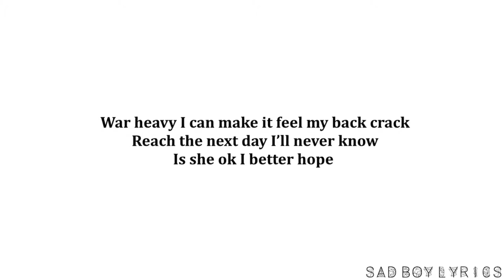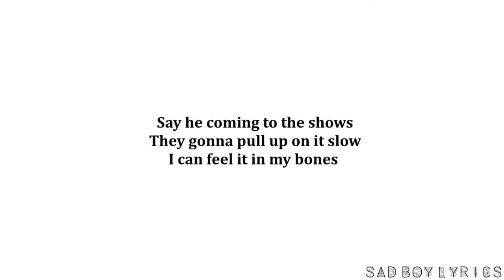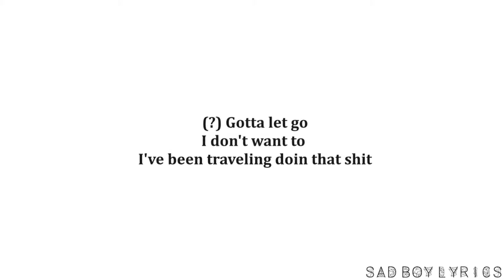sewerperson - whole damn week (lyrics)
[Lyrics]
Whole damn week I been wondering where the cash at
Whole damn week I was moving out of third base
World so bleek I been dogging  out a mouse trap
War heavy I can make it feel my back crack
Reach the next day I’ll never know
Is she ok I better hope
Freckle pale face turned over bones
Sleeping out bed
eyes aint even closed dam

Wipe your nose
I can see the blow
Sweating low
I can feel my toes roll
Keep my handle close
Just in case the po
Geronimo
Throw them overboard
Vamanos
Guess he gotta go
Why he gotta go I can hear him in my eardrums
getting close
Say he coming to the shows
They gonna pull up on it slow
I can feel it in my bones
I’m protectin with my ghost yah

Gotta let go
I don't want to
I've been traveling doin that shit
Woo oh oh
I don't have keys
Been bummin in the street
So I get down on my knees
So you can help a family
Please 3x
I have people that haven’t eating in the week
grill cheese of the better
can you store me some of that shit
Shit is really tragic
I believe in magic
So I try to make it happen

War heavy i can feel my back crack
Sleeping out bed
eyes aint even closed damn